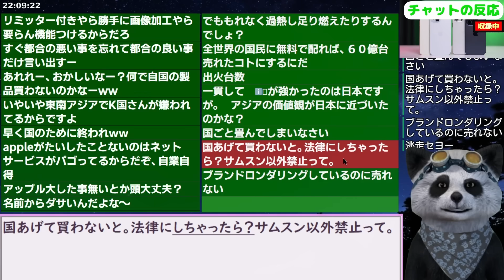下げ幅ヤバすぎｗ 13年ぶりにサムスンが陥落して爆亡待ったなし！ 24/1/16報道【ニュース 海外の反応 スレまとめ】スマホ galaxy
更新2023/12/11